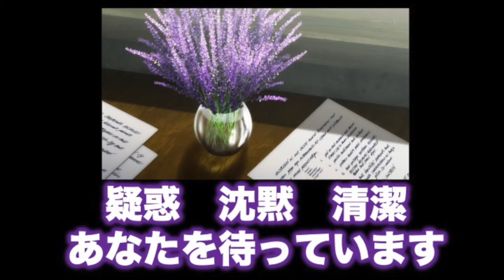魔女の旅々アニメ第9話のヤバすぎる回の感想考察！エステルと親友セレナのバッドエンドな結末！ラベンダーの花言葉！記憶を代償に魔力を高めるヒント！注意書きが出るほどやばい！